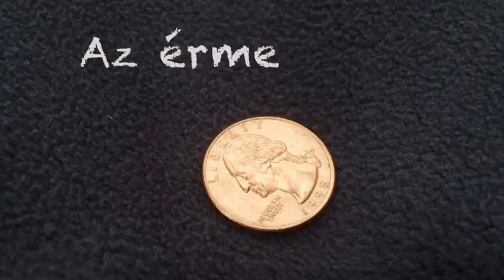Benjámin kincseládája 3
Benjámin Kincsesládája - nagyheti gyerekliturgia. Kisgyerekes családoknak szeretnénk segíteni azzal, hogy egy szép ötletet adunk arra, hogy hogyan lehet beszélni otthon Jézus szenvedésének történetéről kisgyerekeknek. A Húsvétot megelőző 12 nap (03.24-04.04. között) egy-egy rövid videót osztunk meg reggelente a plébániai Facebook és Youtube oldalunkon. Ezeket lehet közösen megnézni és beszélni róla vagy a szülő előre megnézheti és akkor maga is el tudja mesélni a történetet még inkább testreszabott formában. Köszönöm a videók elkészítésében Fűzéry Laura áldozatos és kreatív munkáját!